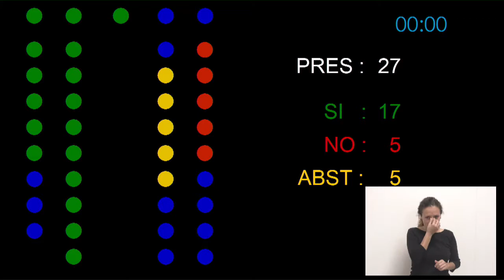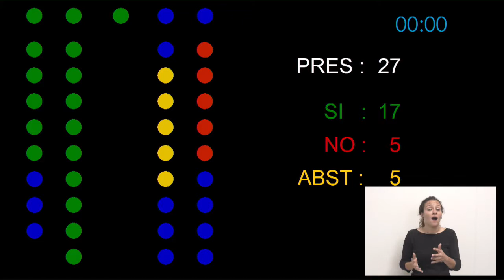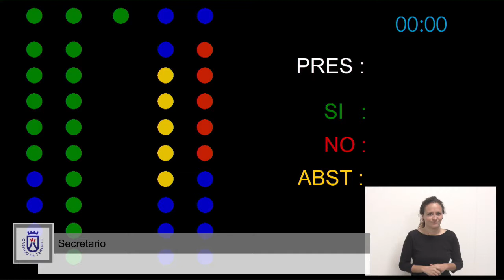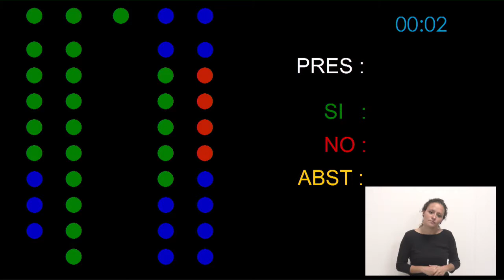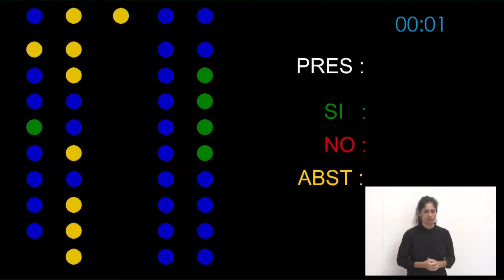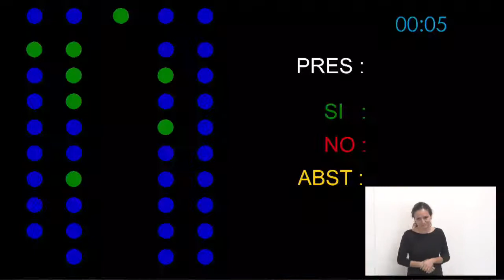pleno cabildo 29 de marzo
Sesión plenaria de la Corporación, bajo la presidencia de su titular, Carlos Alonso, con un orden del día compuesto por 37 puntos.